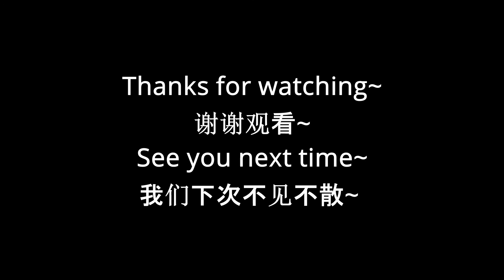Sichuan potato salad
You must try out this amazing Sichuan street style spicy potato salad with chili oil.  Actually, we, Sichuanese, like eating potatoes as well.
Although there are many Sichuan street style potato dishes, this one has been one of my favorites Childhood food.
Time for you to try and let me know how do you like it~~

INGREDIENTS

• 2 Potatoes
• 2tbsp. Sichuan chili powder
• 1tbsp Sugar
• 1 tsp. salt
• 3 tbsp. Sichuan chili oil
• 2tbsp Red Sichuan peppercorns powder
• ½ tsp. white pepper powder
• 1tsp. Cumin powder
• 1tbsp Sesame oil
• 1tsp. Sesame seeds

►I am Xinyu, founder of Zhucook, located in The Netherlands

I love cooking since I was young, now I am following my cooking passion and start my cooking career in the Netherlands. Zhucook was founded in July of 2019.

Zhucook is a conceptual cooking studio and it aims to provide individuals and companies with amazing authentic Chinese food and cultural experiences through various activities.

Authentic Chinese Cooking workshops, Chinese dining table, team building activities are provided at Zhucook.
This includes online & physical venues. It's a great place to discover Chinese food and create connections.

Thanks for your supports and watching.